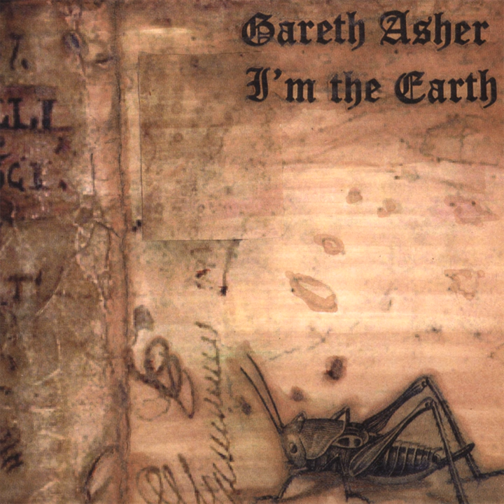Enchanted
Enchanted · Gareth Asher

I'm The Earth